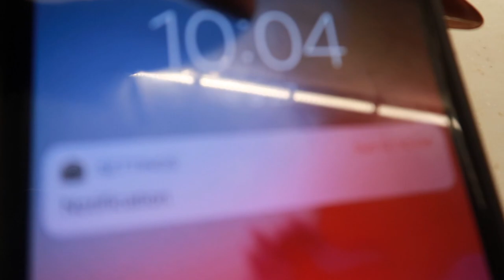CASINO COCKTAIL SERVER + MONEY COUNT | VLOG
Join me in my everyday life by following me in lifestyle, beauty, and fashion videos.